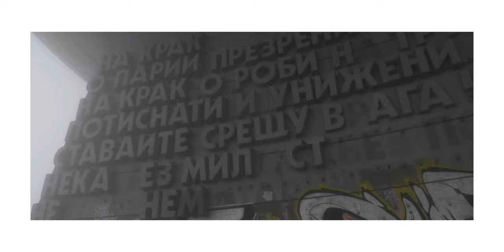How I Started Making Films For Canon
LONG STORY SHORT:

As a first video on this channel in a long time, this made the most sense. The not so short story of the roadtrip across my home country that led to a long partnership.

Endless thanks to Canon Bulgaria for making everything possible.

FULL EXPLANATION:

Oh boy where to start. Essentially I guess the most important starting point is that I've spent my entire life living outside of my home country Bulgaria. Essentially this means, spending a good portion in the United States, Canada, and most recently The Netherlands. As a kid, I would spend most of my summers in Bulgaria, just marvelling at the feeling of adventure all around and this endless desire to film just about everything. As so, in 2017, I decided to make the long-coming step of deciding to final move back to Bulgaria in order to just travel and see everything that I had missed out on living abroad. One thing led to the next, and I essentially ended up creating the largest tourism campaign that had ever been created about the country. This gathered so much traction back home, that it immediately meant that I was invited on talk shows, lectures, and much more to explain why I had decided to popularise the country in the way that I had. As a final step, I decided that maybe, in this moment of minor celebrity status, I would reach out to a company that I had always dreamed of working with; namely Canon. And the rest is history - a series of short documentary clips for the company meant to further popularise Bulgaria, and a feature as one of the main faces behind their current "Generation R" campaign and so we have it - what essentially feels like a long, long friendship to come.

0:00 - Intro
0:10 - How a Travelling Across a Country Led to a Canon Partnership
1:27 - A Lucky Introduction
1:50 - What Exactly Do You Pitch to Canon?
2:30 - Creating a Documentary Series About Culture
3:25 - First Starting with the Canon C200
5:15 - Becoming Part of Canon's Generation R
7:10 - Outro